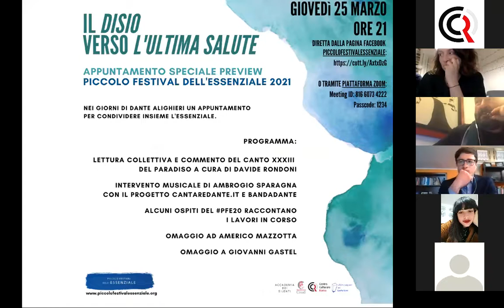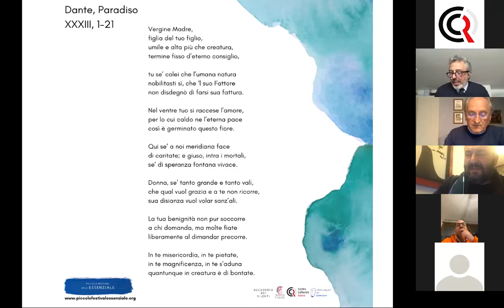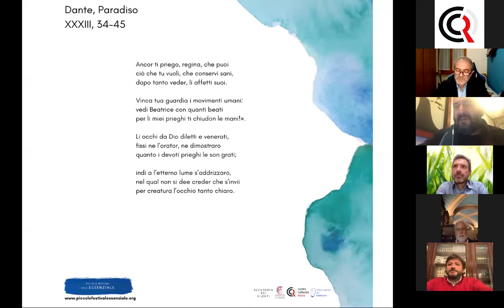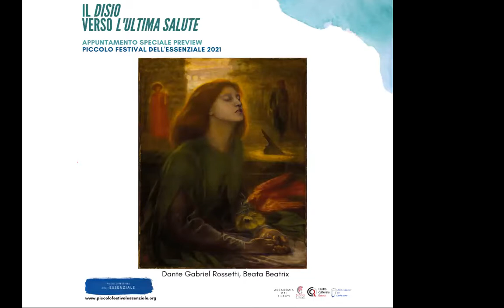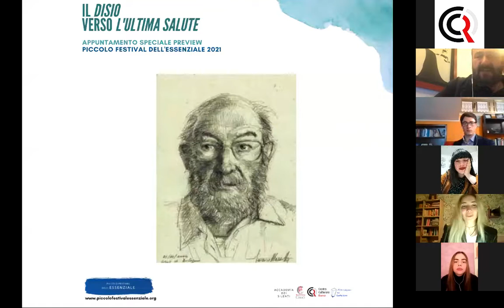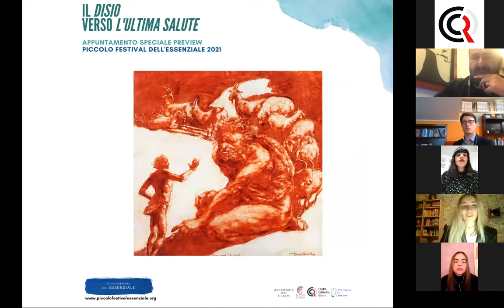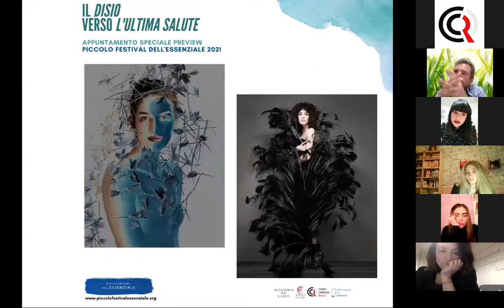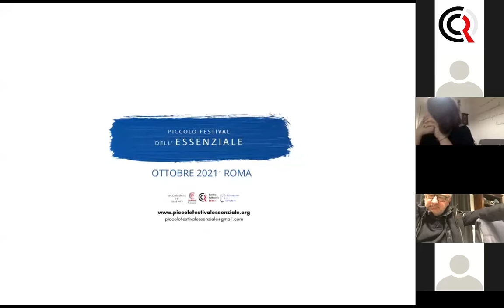IL DISIO VERSO L’ULTIMA SALUTE | giovedì 25 marzo | ore 21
🔸Ambrogio Sparagna racconta il progetto cantaredante.
Possiamo anche noi oggi Cantare Dante seguendo quell’antica e affascinante modalità dell’esercizio della poesia cantata?
Nei brani, accompagnati da strumenti musicali pastorali come organetti, zampogne, ciaramelle, vengono proposti alcuni versi della Divina Commedia cantandoli su impianti melodici popolari.
Riprendono così vita le storie di Paolo e Francesca, di Ulisse, di Cacciaguida e di altri personaggi danteschi.
In questo modo ricantiamo le terzine di endecasillabi con cui è costruito il poema dantesco.
Una esperienza di canto che è possibile fare insieme facendo così rivivere la grande poesia popolare italiana.
👇ᴅᴇᴛᴛᴀɢʟɪ ᴇᴠᴇɴᴛᴏ👇
🕤 Giovedì 25 marzo | ore 21